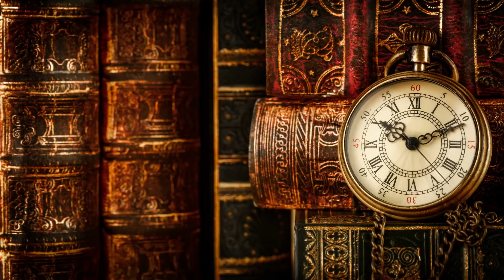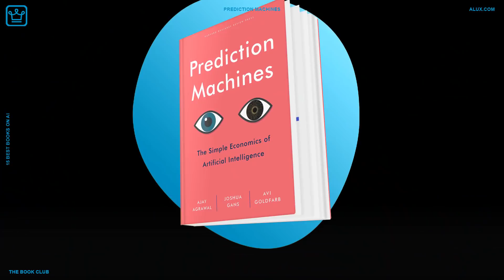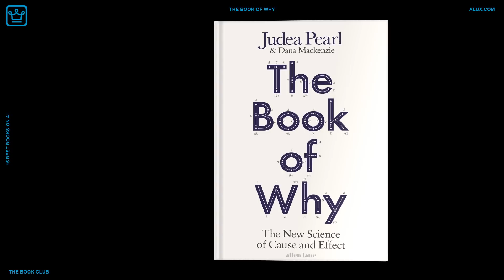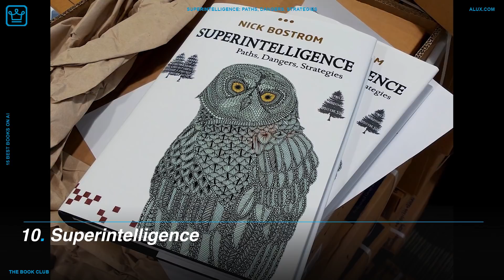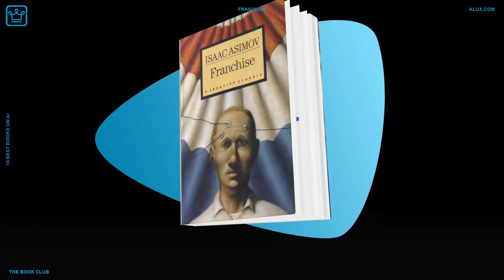15 BEST Books On A.I.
15 BEST Books On A.I. | THE BOOK CLUB

Books we show in the video:
1. Life 3.0 by Max Tegmark;

2. The Master Algorithm by Pedro Domingos;

3. Deep Medicine by Eric Topol;

4. Prediction Machines by Ajay Agrawal, Joshua Gans and Avi Goldfarb;

5. Ai Superpowers by Kai-fu Lee;

6. Machine Learning Refined by Jeremy Watt, Reza Borhani and Aggelos K. Katsagellos;

7. The Book Of Why by Judea Pearl And Dana Mackenzie;

8. Weapons Of Math Destruction by Cathy O’neil;

9. Singularity is Near by Ray Kurzweil;

10. Superintelligence by Nick Bostrom;

11. The Diamond Age by Neal Stephenson;

12. Machine Learning With Random Forests And Decision Trees by Scott Hartshorn;

13. The Rise of the Robots by Martin Ford;

14. Profiles Of The Future by Arthur C. Clarke;

15. The Second Machine Age by Erik Brynjolfsson and Andrew McAfee;

16. Franchise by Isaac Asimov;

In this Alux.com video we'll try to answer the following questions:
What are the best books on A.I.?
What's the best book to learn A.I.?
Which are the top books on A.I.?
What are the best books on machine learning?
Which is the best book for Artificial Intelligence?
Which is the best book for machine learning?
Is a book considered technology?
How do I start learning artificial intelligence?
Which Python book is best?
Who invented artificial intelligence?
How can I become better at machine learning?
Is machine learning hard?
Can I learn machine learning?
How is machine learning related to AI?
How should I learn Python?
What should I study for artificial intelligence?
How can I start a career in artificial intelligence?
Is learning artificial intelligence easy?
Where can I study artificial intelligence?
How long does it take to learn Python?
What are the prerequisites for artificial intelligence?
What qualifies as artificial intelligence?
What is the study of artificial intelligence called?
What are the 3 types of AI?
What are the disadvantages of artificial intelligence?

alux A.I.